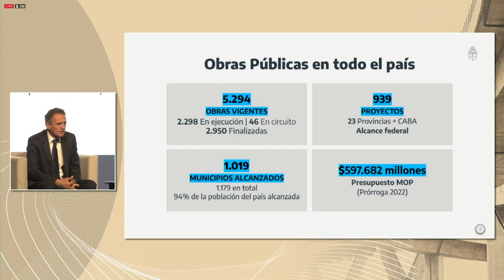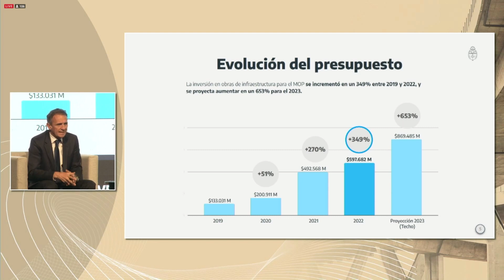Katopodis: El año que viene en la Argentina va a haber más obra pública que nunca